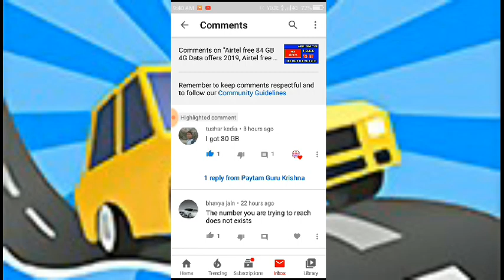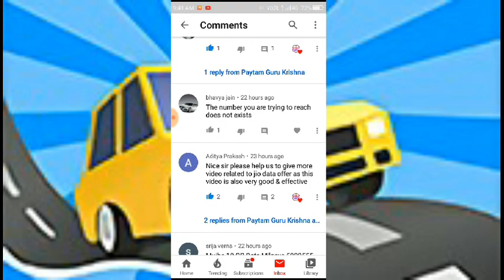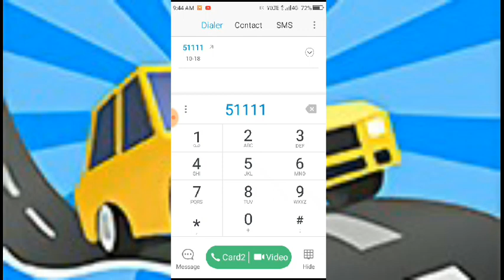Airtel free 30 GB 4G Data offers 2019, Airtel free data, Airtel free net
How to get free Airtel 30 GB internet Data, 2019 free data offers  se kaise le sakte hai